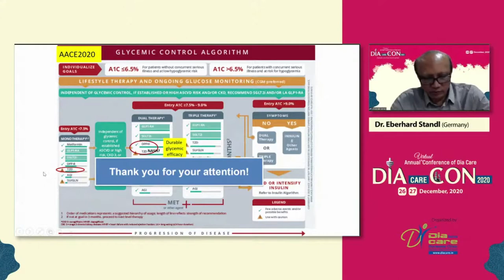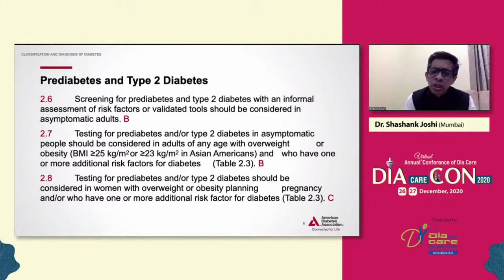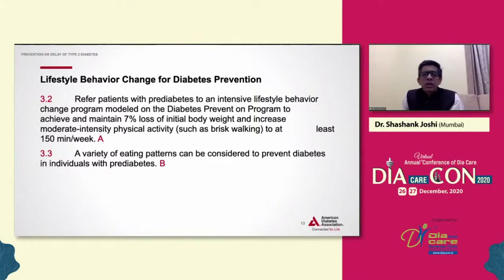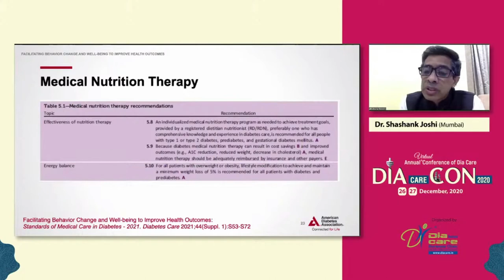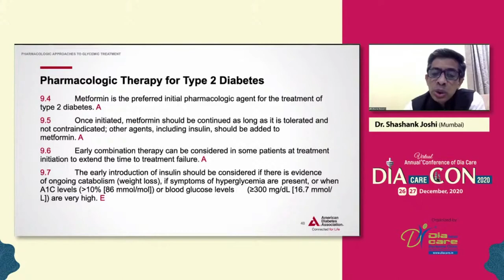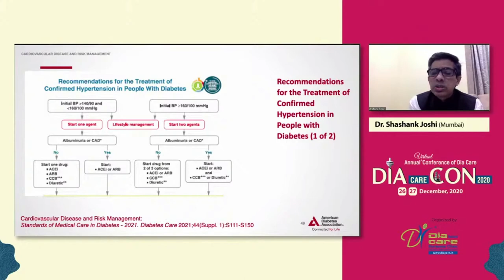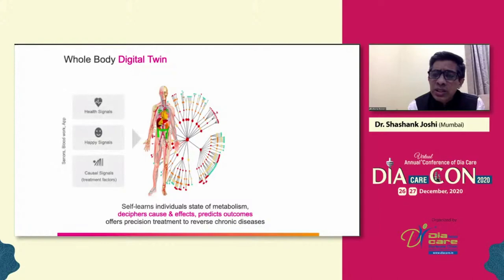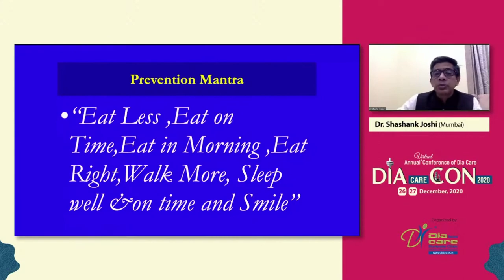Dr. Shashank Joshi - Advances in Type 2 Diabetes Are we making any Impact in 2021